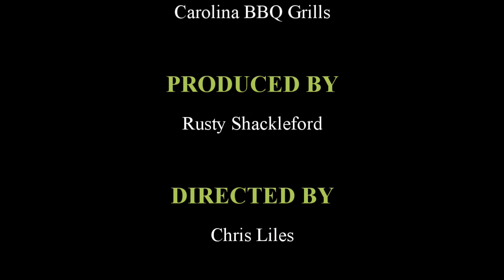Viking Tactics Wide (Padded) Hybrid Sling Unboxing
Here is the unboxing of the VTAC Wide Hybrid Sling I got for my fighting rifle.  Also id a quick little review and will have an in depth review once I have used for a few classes and training.  I have the link to it below as well as other great links.  Be on the lookout for the detailed review.